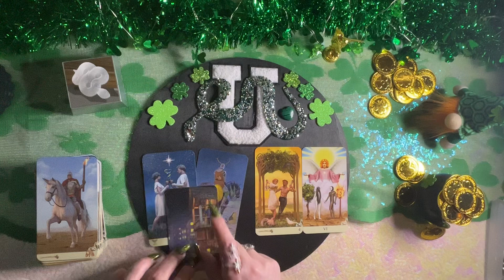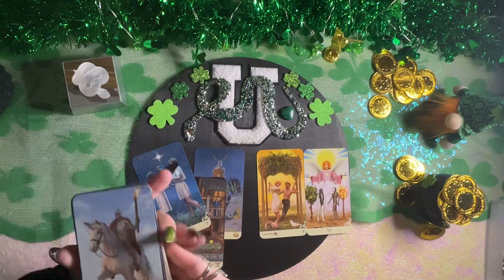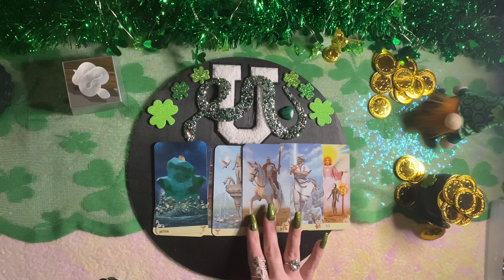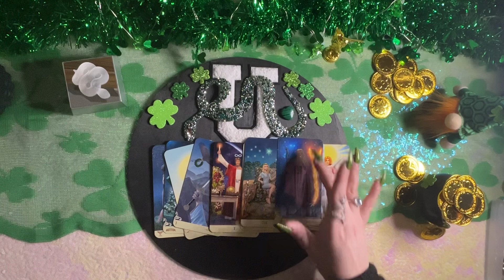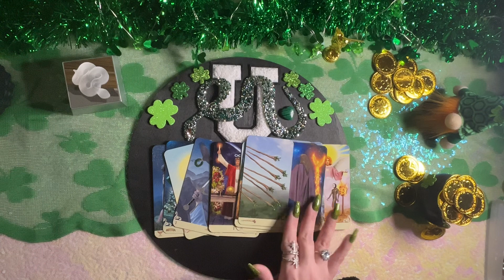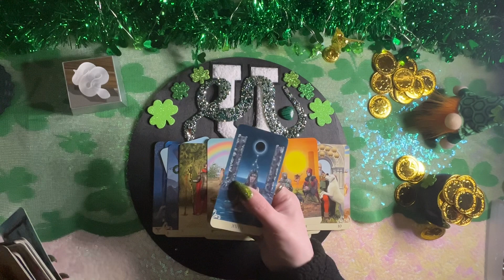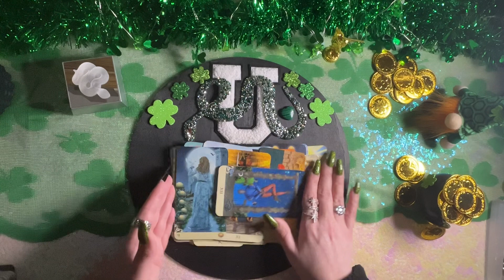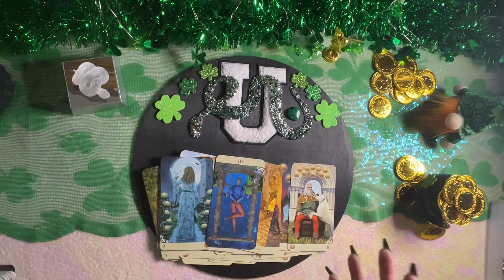⛎🔥💧Ophiuchus💧🔥⛎A Soulmate Wants A Golden Opportunity To Build With You✨